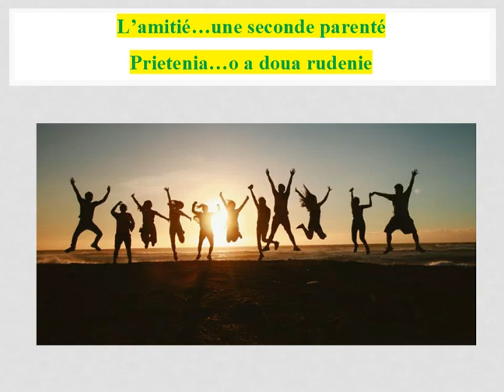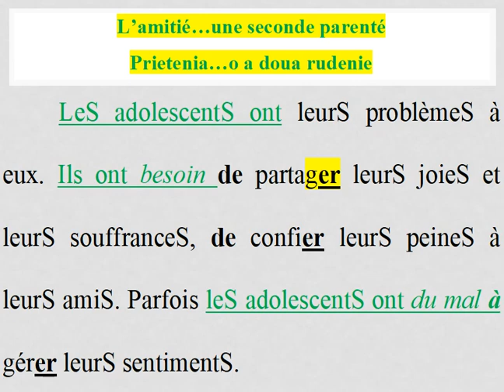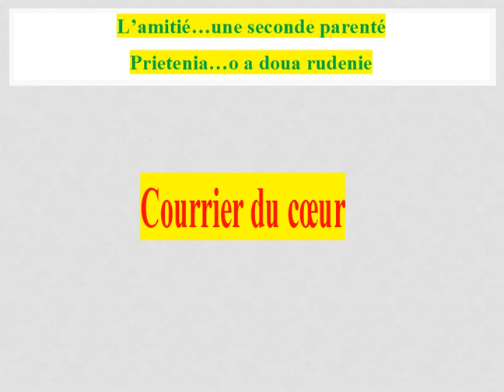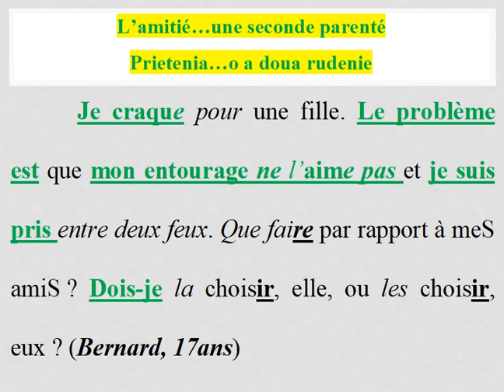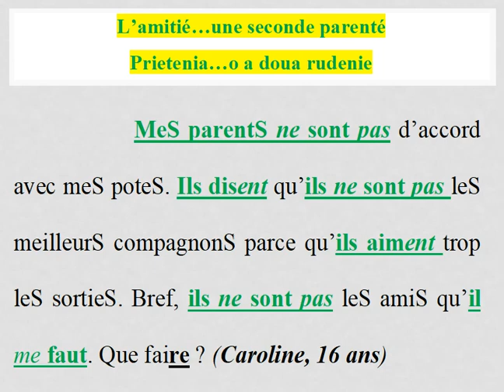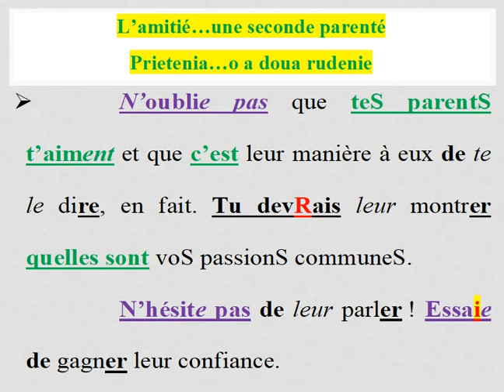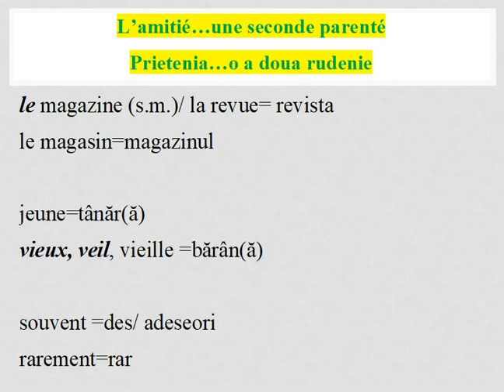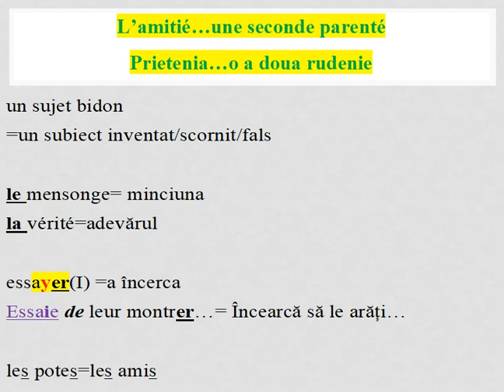L' amitié ... une seconde parenté/Prietenia...o a doua rudenie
Adolescenții au problemele lor.Les adolescents ont leurs problemes à eux. Uneori  le este greu să își gestioneze sentimentele. Parfois ils ont du mal à gérer leurs sentiments.